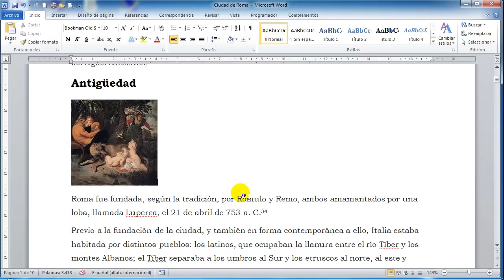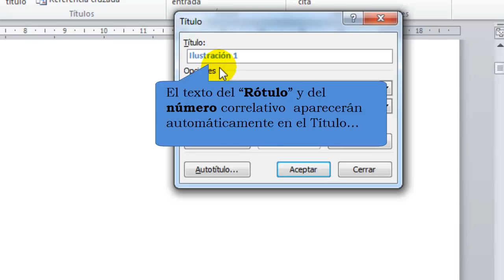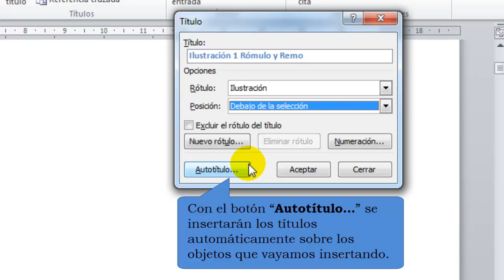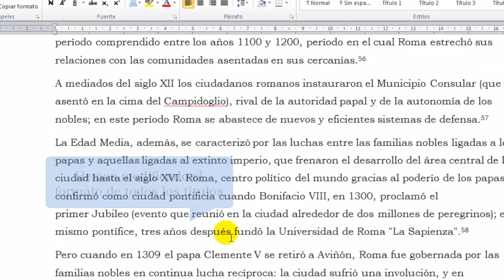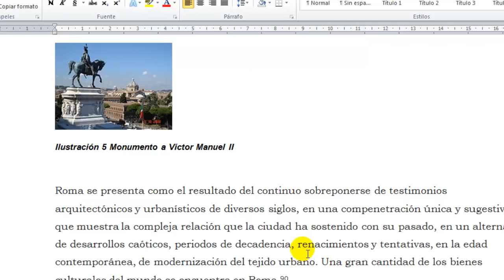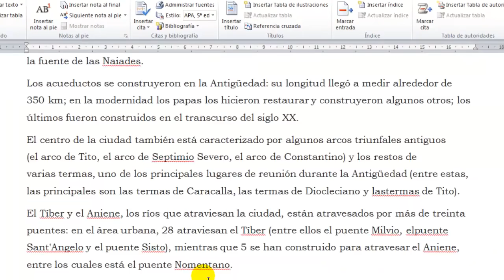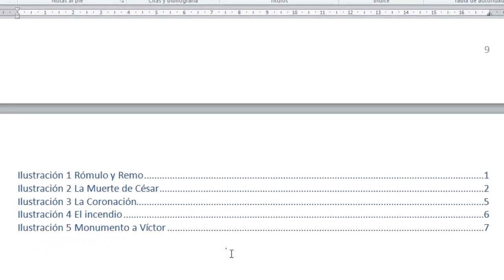Cómo hacer un índice de las imágenes de nuestro documento en Word 2010 y 2007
Un índice nos ayudará a identificar las partes de nuestro documento, esto será de gran ayuda si el número de páginas es muy elevado. Aunque ya hemos visto, en un artículo anterior, cómo crear un índice con los distintos títulos de un documento, en esta ocasión veremos cómo crear automáticamente un índice de las imágenes.